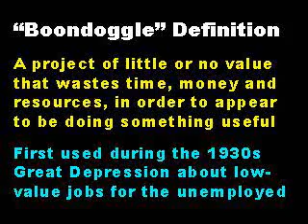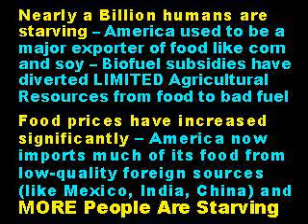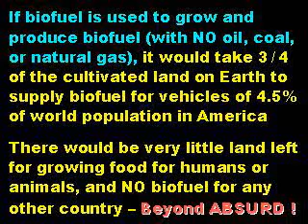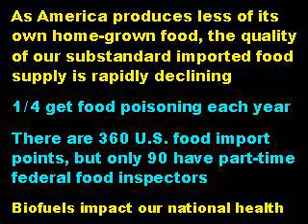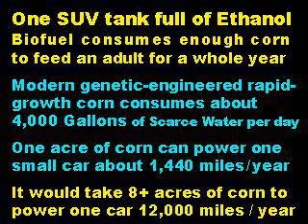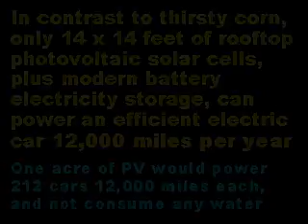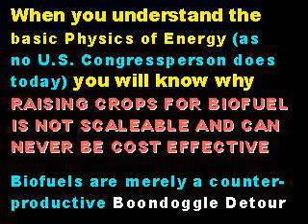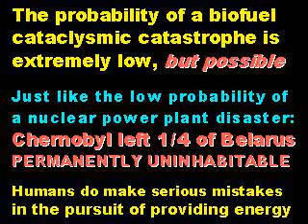Biofuel Boondoggle - Deadly Crime Against Humanity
Badly misinformed politicians are heavily subsidizing biofuels ($7B USA), which contribute to the starvation of a billion humans. Biofuels are a non-solution that is much worse than the problem they are trying to solve.